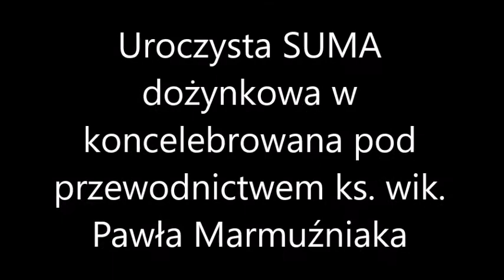15.08.2017 r. - Dożynki parafialne pod wez. Św. Jana Chrzciciela i Ewangelisty w Mikluszowicach .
!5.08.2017 r. w uroczystość Wniebowzięcia Najświętszej Maryi Panny w par. pod wez. Św. Jana Chrzciciela i Ewangelisty w Mikluszowicach odbyły się dożynki parafialne
Wspólnoty - Baczków , Bogucice , Majkowice , Wyżyce , Gawłówek , Dziewin i Mikluszowice .
DEKANAT BOCHNIA WSCHÓD .